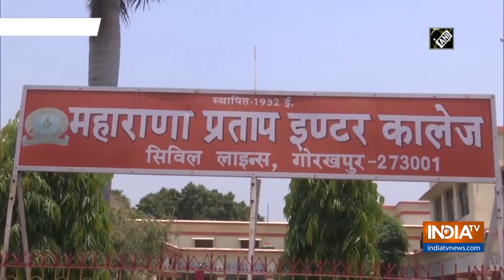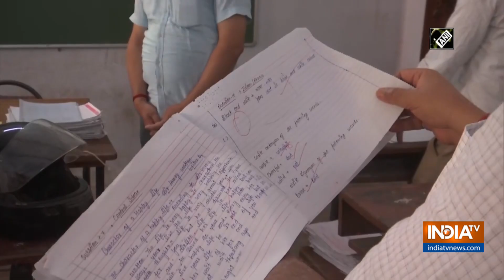UP Board copies being checked with proper social distancing guidelines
Teachers returned to the centres to continued checking copies in Gorakhpur as UP Board class 10th and 12th results are to be announced in June.